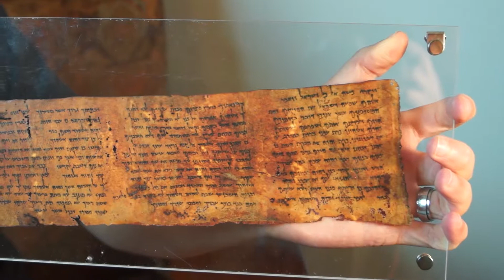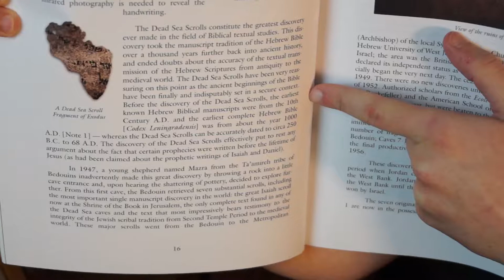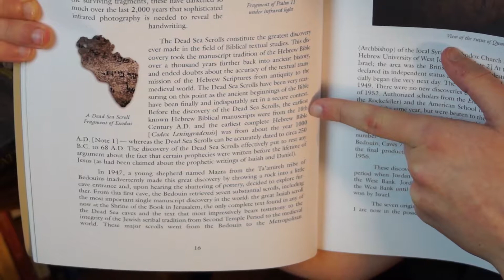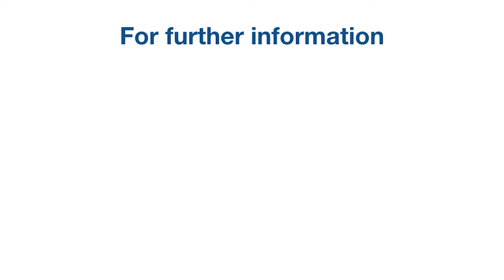Dead Sea Scrolls-IAC Training Video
This training video demonstrates how to use the Dead Sea Scroll objects in Biblical Creation training. for more information.